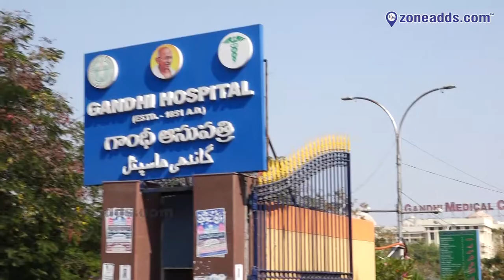Sri Guru Sai Opticals Annadanam at Gandhi Hospital, Sec-bad || Jan 10 || zoneadds.com